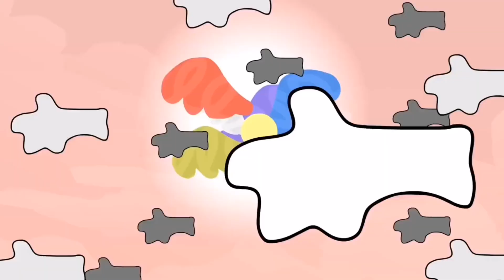Super Smash Bros Ultimate Intro (My Version With Japanese Dub)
For @BFDI, @GoJettersOfficial, @michaelsanchez440, @LeoTheWildlifeRanger, @nickjr And More